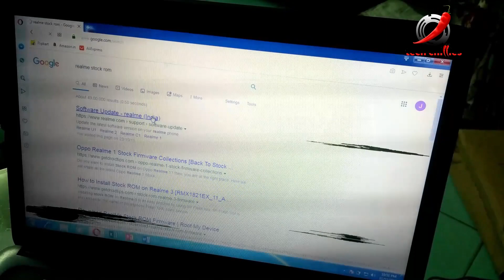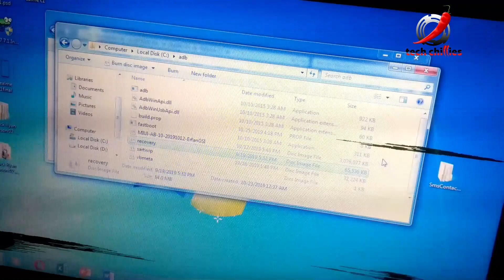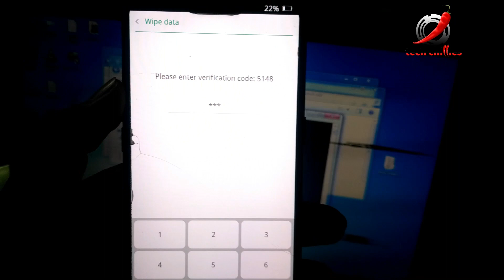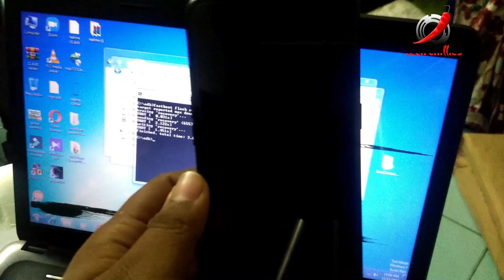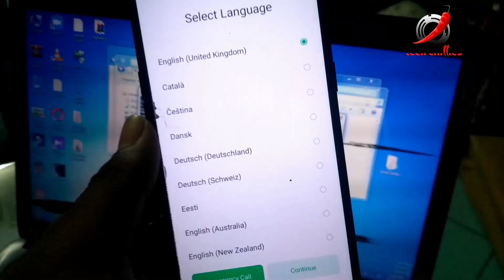Flash ColorOS 6(Stock Rom) on Realme C1 and Realme 2 and other Realme devices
In this video i have explained how you can flash stock rom on Realme Devices. This method can also be  used to downgrade and Unroot realme C1 and Realme 2

Links:-

In next video i will show how you can flash MIUI 11 Q on Realme C1 and Realme 2 for that downgrade your Realme C1 and Realme 2.